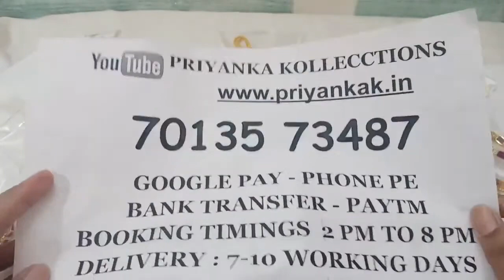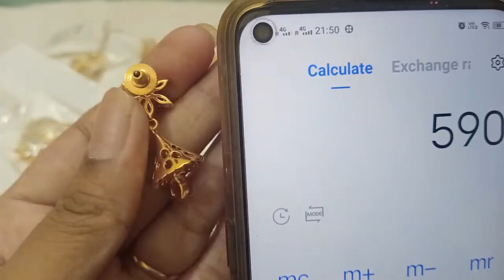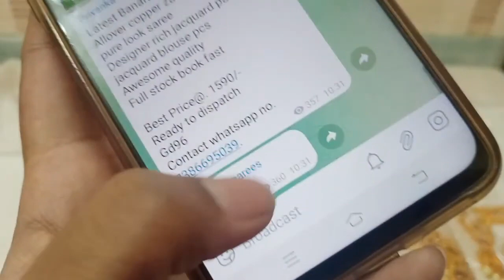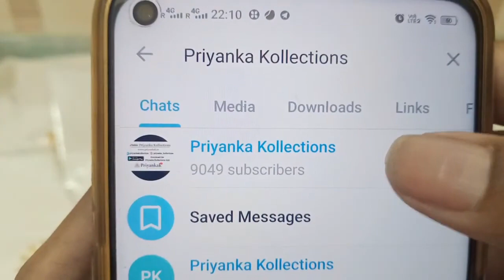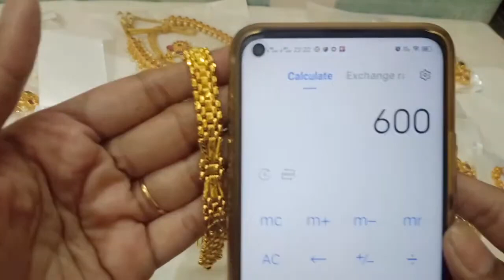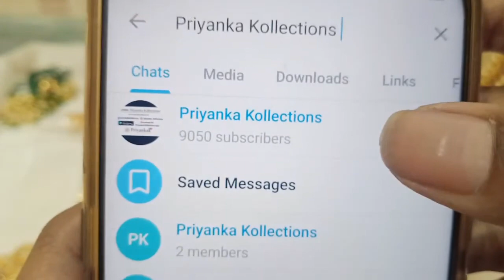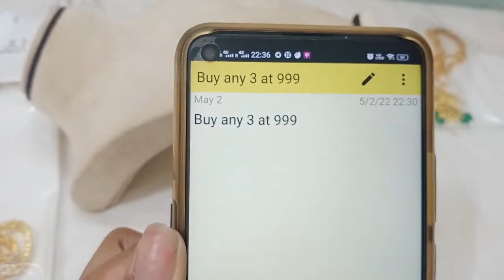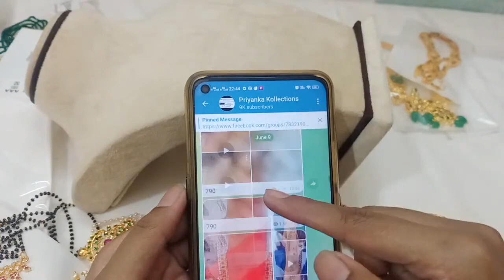🥰🥳 Buy At Manufacturer Price Only 🥳🥰 Necklace Earrings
2.please check or ask for the  availability
3.No Negotiations ,Prices are  fixed
4.dispatch will be in one or 2 days
5.we will send the tracking number
6.you will receive in product 5 to 7 working days

(Ignore Tags)

1 gram gold|
1 gram gold price|
1 gram gold rate today|
price of 1 gram gold|
1 gram gold rate in india today|
1 gram gold price today|
1 gram gold jewelry|
1 gram gold today price|
1 gram gold cost|
1 gram gold jewellery tanishq|
1 gram gold earrings|
price for 1 gm gold|
1 gram gold mangalsutra|
1 gram gold jewellery online shopping cash on delivery|
1 gram gold chain|
1 gram gold ring price for girl|
1 gram gold coin price|
1 gram gold necklace|
1 gram gold bangles|
1 gram gold jewellery online|
1 gram gold maang tikka price|
1 gram gold coins|
1 gram gold jewellery wholesale|
price of 1 gram gold coin|
1 gram gold earrings designs with price|
1 gram gold temple jewellery online shopping|
1 gram gold necklace designs with price|
1 gram gold mangalsutra tanishq|
1 gram gold long mangalsutra designs with price|
1 gram gold mangalsutra in png with price|